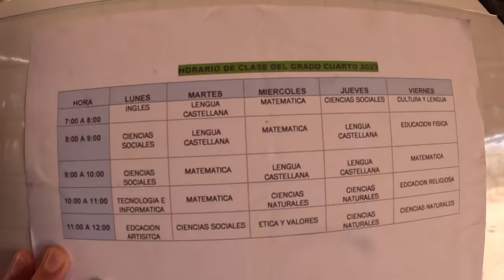BU KABİLEDE KIZ OLMAK İSTEMEZSİNİZ! Sirramana Köyü ve Wayuu Kabilesinin İlginç Gelenekleri #232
Bu Kabilede Kız Çocukları Eve Kapatılıyor! Wayuu Yerlilerinin Yaşadığı Köy Sirramana #232

Bu videoda, Wayuu yerlilerinin yaşadığı köy Sirramana'yı ziyaret edeceğiz ve Wayuu halkının ilginç geleneklerini sizlere aktaracağım. Keyifli seyirler.